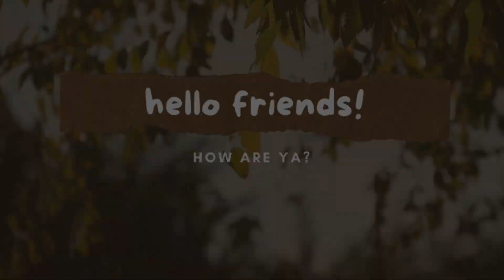My thoughts on Only Friends Ep 10 | spoilers, theories & opinions | recap | bl chats & grwm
How are you feeling about this episode? They are MESSY!  Let's chat it up in the comments!